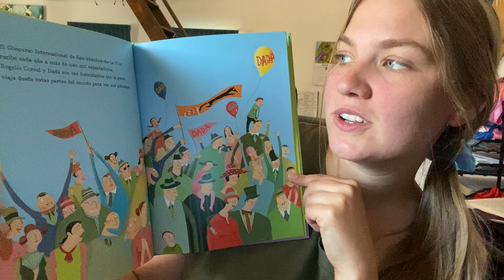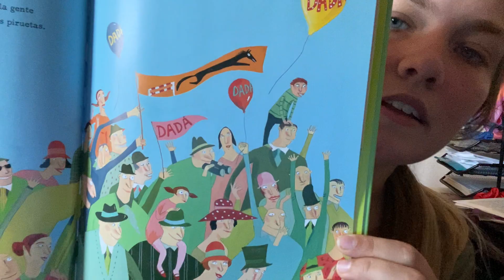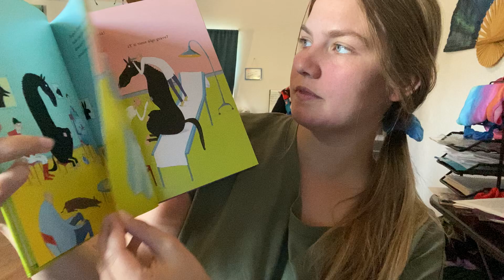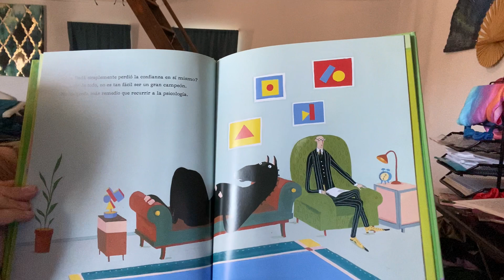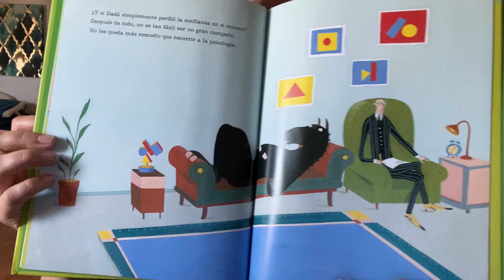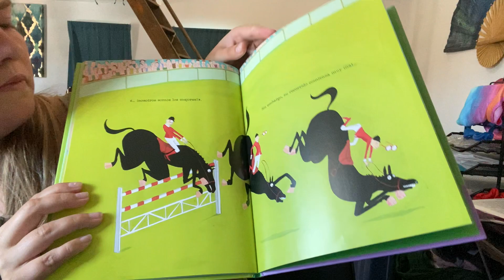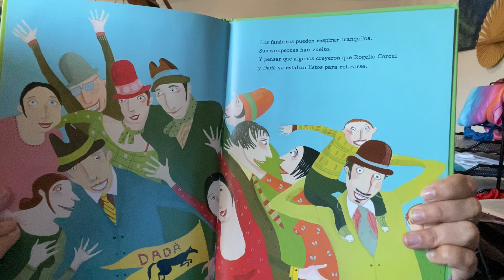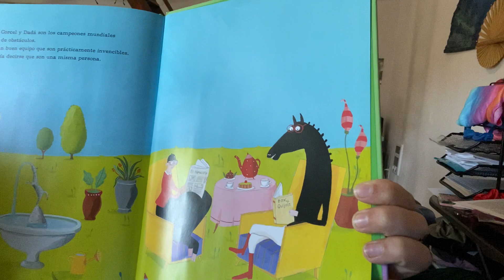Dadá- de Emiliano Zullo, ilustrado por Albertine